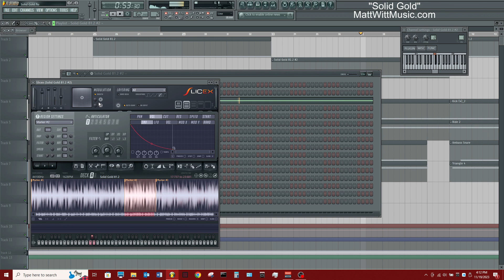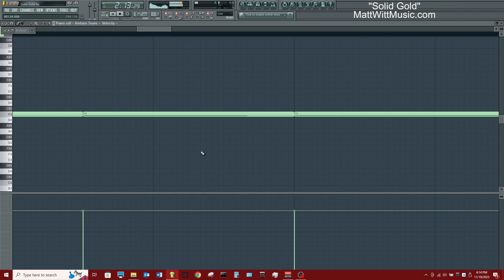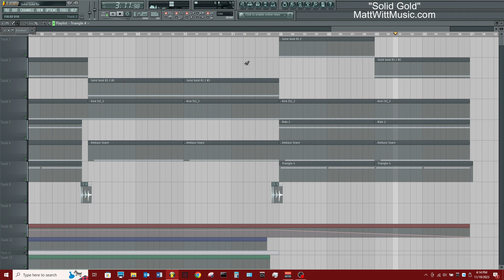A SMOOTH Dreamville Type Beat, J. Cole Type Beat, Lupe Fiasco Type Beat "Solid Gold"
Dreamville Type Beat J. Cole Type Beat, Lupe Fiasco Type Beat